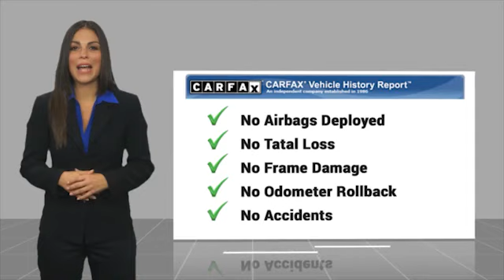2023 Toyota RAV4 B30306A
2023 Toyota RAV4 XLE

Phillips Auto Group Bradley
1400 Locke Drive

7 Day Money Back Guarantee!!, Carfax Buyback Guarantee, RAV4 XLE, 4D Sport Utility, 2.5L 4-Cylinder DOHC Dual VVT-i, 8-Speed Automatic, AWD, Magnetic Gray Metallic, ABS brakes, Active Cruise Control, Alloy wheels, Electronic Stability Control, Front dual zone A/C, Heated door mirrors, Illuminated entry, Low tire pressure warning, Remote keyless entry, Traction control. CARFAX One-Owner. Clean CARFAX. Magnetic Gray Metallic 2023 Toyota RAV4 XLE AWD 8-Speed Automatic 2.5L 4-Cylinder DOHC Dual VVT-iRecent Arrival! 27/33 City/Highway MPGWith the internet today, a great value shouldn't be hard to find. Here at Phillips Chevrolet we do the research for you. We monitor the market daily to ensure our customers are getting the best value achievable. We price all of our vehicles to make the buying process as simple and easy as possible. Our internet prices are just one factor that makes us the #1, #2, and out to be the #3 Chevrolet dealerships in Illinois. The future #3 Chevy dealership in Illinois is conveniently located at 1400 Locke Drive, the corner of I-57 & IL 50, in Bradley/Bourbonnais, IL 60914.